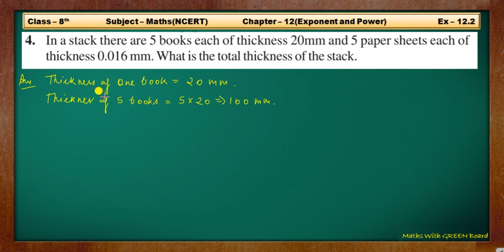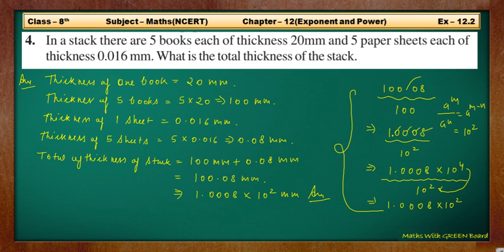Q 4 - Ex 12.2 - Exponents and Powers - NCERT Maths Class 8th - Chapter 12 - Maths With GREEN Board